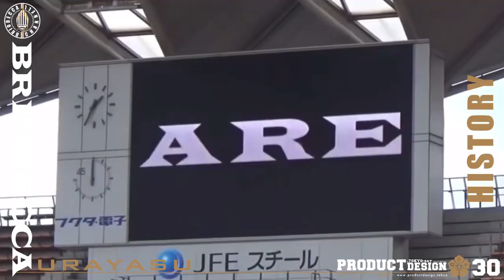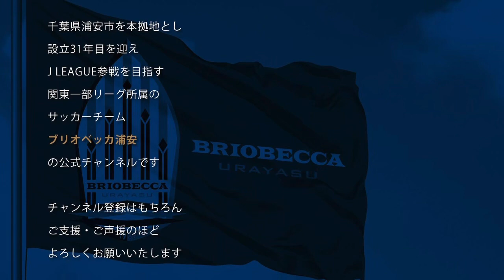【ヒストリーVol.5】ブリオベッカ浦安 2017season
ブリオベッカ浦安、2017年のプレイバック動画です。
あの頃のあんな写真や、こんな動画をまとめてみました！